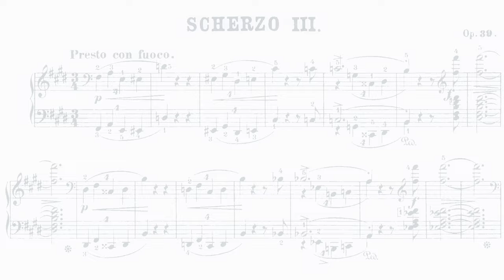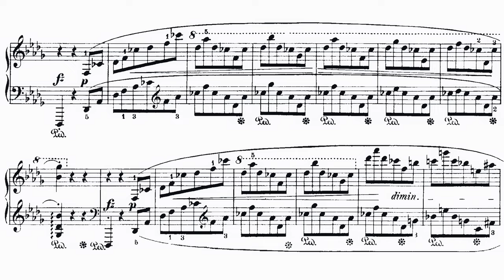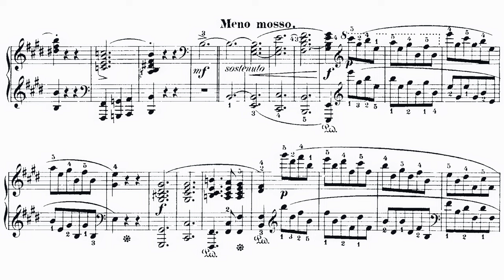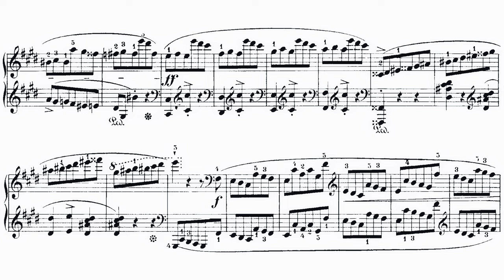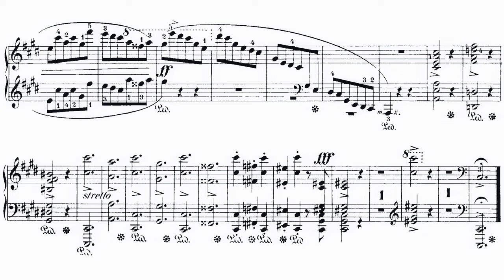Frédéric Chopin - Scherzo No.3, Op.39 (Rachmaninoff, Barere, Cortot, Tamarkina)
Scherzo No.3, Op.39 (1839)
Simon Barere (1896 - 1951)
Recorded in 1949
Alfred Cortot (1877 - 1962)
Recorded in 1952

Rachmaninoff (0:00)
Barere (6:53)
Cortot (14:04)
Tamarkina (20:46)

Scherzo No.3 in C# minor, Op.39, is the 3rd of 4 Scherzi composed by Frédéric Chopin, he began composing it 1838 in the abandoned monastery of Valldemossa on the Balearic island of Majorca, Spain, and completed it back in France by the end of 1839.

It was dedicated to Adolf Gutmann because, according to Wilhelm von Lenz, only Adolf could play the chords in the bass, which cannot be spanned by any left hand (D# F# B D# F# in bar 6). Adolf was one of Chopin's pupil who could apparently punch a hole in a table.

The scherzo is built upon two sharply contrasting elements. The first theme in C sharp minor starts with a series of strong accents and thundering scales and follows by a fast and heroic march. As soon as the second theme appears in D flat major, the calmness and serenity wipe out the whole tension. These graceful and luminous passages consist of richly harmonized chorale phrases with shimmering waves of falling notes. It is said that these chorale phrases echo songs sometimes heard at the monastery in Valldemossa. The first theme then repeats, not less striking as when it first appears, but ends in a more shocking way that leads to the second theme, which is now in E major, not D flat major. The second theme follows using the same motif as the previous part, but the transition to the repetition in E minor calls for a sad memory that did not even exist before. After several quiet questions, a silent moment, several waves of sound, and falling octaves, the coda finally comes with a lot of agitation and turbulence. When the coda reaches the high E, a series of rolling waves runs up to a high G#, falls down to a daring stroke on A in the bass, and concludes the work with brilliant masterstrokes in C#.

Louis Kentner described the Chorale section as "a Wagnerian melody of astonishing beauty, recalling the sound of tubas, harps and all the apocalyptic orchestra of Valhalla."